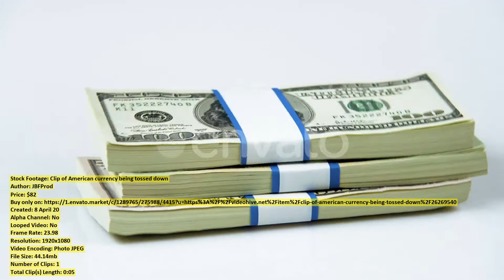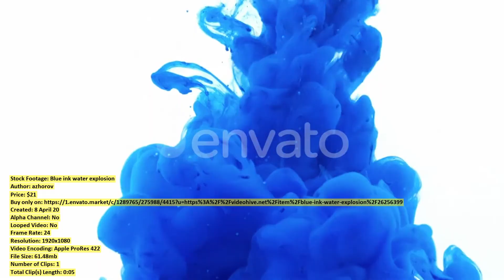Beautiful Young Girl Dancing on | Stock Footage + Mega Pack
00:00 Beautiful Young Girl... item 26301670 - Download
00:13 A Young Woman... item 26314415 - Download
00:22 Two Magnificent Velvet... item 26254060 - Download
00:30 Warehouse workers discussing... item 26253200 - Download
00:45 Close up of... item 26269890 - Download
00:58 Man looking at... item 26254439 - Download
01:14 Italian Dolomites Mountain... item 26272456 - Download
01:33 Many Jets of... item 26261768 - Download
01:45 Transgender adult with... item 26253525 - Download
02:00 Woman enjoying free... item 26254429 - Download
02:28 Athletics women drinking... item 26254424 - Download
02:37 Director Arguing with... item 26258627 - Download
02:51 Slow Motion of... item 26314788 - Download
03:00 Couple in love... item 26254472 - Download
03:07 Young Man Is... item 26270126 - Download
03:23 Two Cheerful Men... item 26255500 - Download
03:40 Motorcycle jumping over... item 26254037 - Download
03:50 Panning Shot of... item 26272476 - Download
04:01 Baseball players stretching... item 26254423 - Download
04:30 Female musician rehearsing... item 26254419 - Download
04:39 Valley with Pink... item 26272472 - Download
05:02 Man Mask Coronavirus... item 26263057 - Download
05:28 Lake Carezza Lago... item 26272467 - Download
05:40 Time lapse from... item 26254013 - Download
05:46 A Male Freelancer... item 26270122 - Download
06:06 Clip of American... item 26269540 - Download
06:18 Misurina Lake in... item 26272459 - Download
06:45 Baseball player looking... item 26254447 - Download
06:59 Cosmetician Preparing an... item 26258503 - Download
07:10 A Man During... item 26270146 - Download
07:36 A Freelancer Man... item 26270125 - Download
07:46 Tanned Slim Attractive... item 26255312 - Download
08:08 Warehouse female worker... item 26253398 - Download
08:21 Director Giving Instructions... item 26258615 - Download
08:50 Val Di Funes... item 26272446 - Download
09:49 A Young Woman... item 26314293 - Download
09:59 Beautiful Young Girl... item 26287466 - Download
10:04 Young Male Engineer... item 26270132 - Download
10:12 Blue ink water... item 26256399 - Download
10:27 Aerial View on... item 26289340 - Download